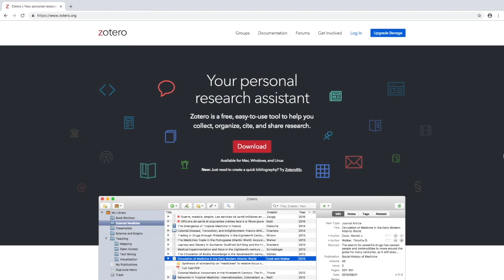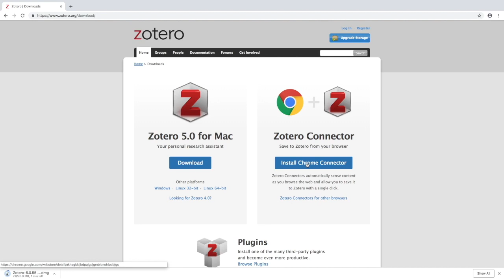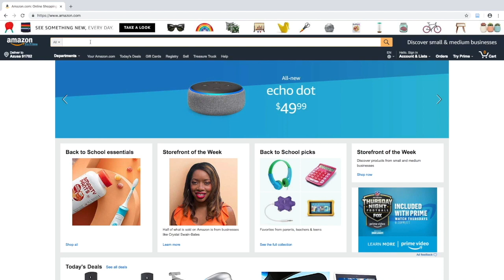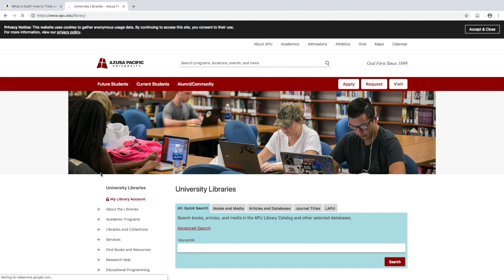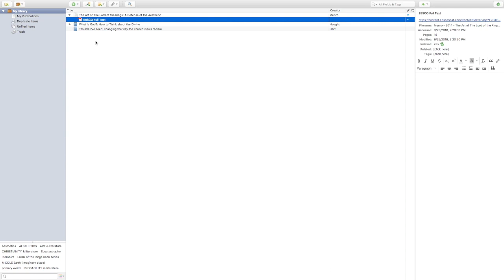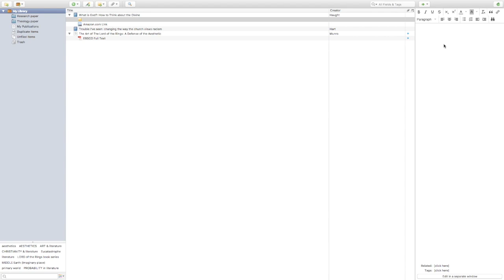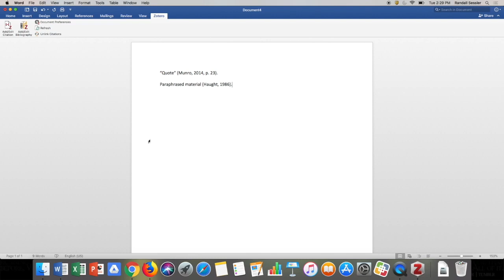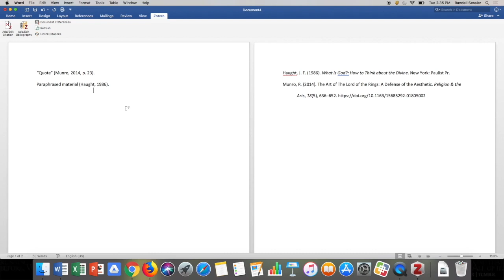How to use Zotero Citation Manager | Writing Tool Tutorial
Learn from APU Staff Writing Coach James about how to use the Zotero Citation Manager efficiently to build reference pages, bibliographies, and citations for you. Zotero is a free-to-download software program designed to help you collect, organize, cite, and share your research sources.